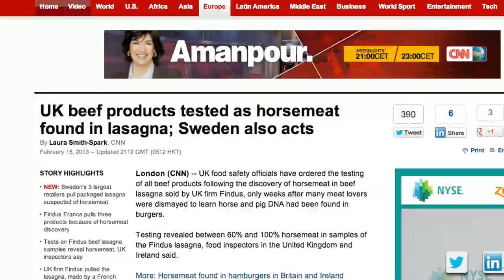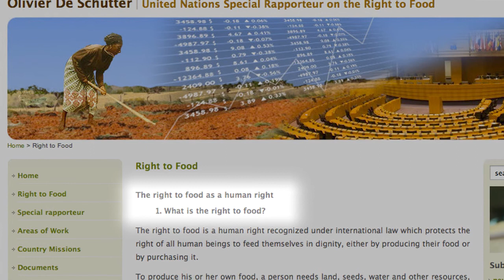The Impact of Food Prices on Poor South Africans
Section 27 of the South African Constitution guarantees the right to food. However, if one tracks the impact of inflation on the poor, one finds that their purchasing power is being eroded because the basket of goods on which the CPI is based is determined by the middle class and the elites, argues Isobel Frye, director of the Studies in Poverty and Inequality Institute (SPII).

Worse, poor South Africans face even greater prejudices. Her organisation's research has found that the goods being sold in township supermarkets have a shorter shelf life, packaging is poor, origins of products are obscure and labelling virtually non-existent.

The poor carry a disproportionate financial and health burden as a result of this unfair system based on the dictates of the market.

Two important questions South Africans have to grapple with are: How do we make the right to food a realisable right? And how do we make food producers and retailers more accountable towards building a more caring and nurturing society?

You might also be interested in this article on food production by SACSIS columnist, Glenn Ashton, "So Where Does Your Food Come From?"